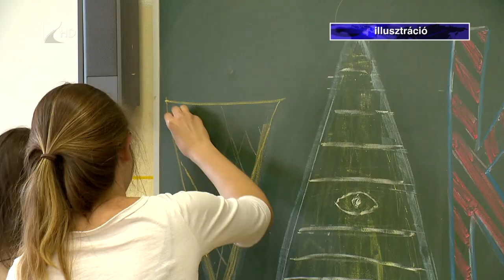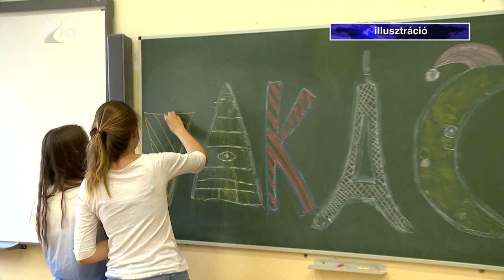Vigyázzunk értékeinkre!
Itt a nyár, ami nemcsak a napsütéses órák, de a zseblopások számát is megnöveli. Megfelelő óvintézkedések betartásával azonban ezek nagy része megelőzhető. Erre hívja fel a figyelmet a megyei rendőrfőkapitányság. Nemcsak a strandokon, de a rendezvényeken is veszélyben vannak gondatlanul tárolt értékeink.